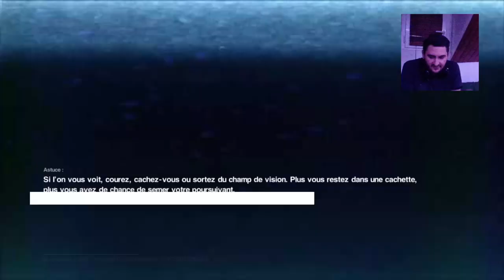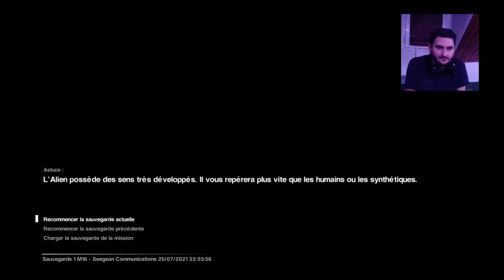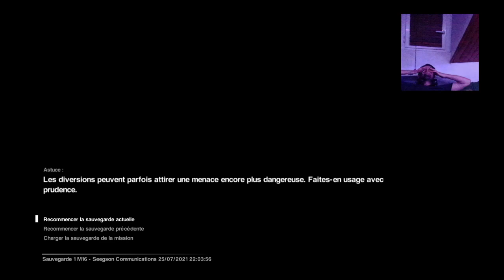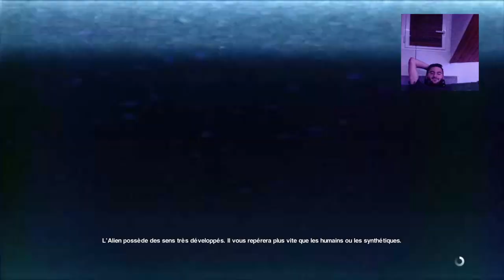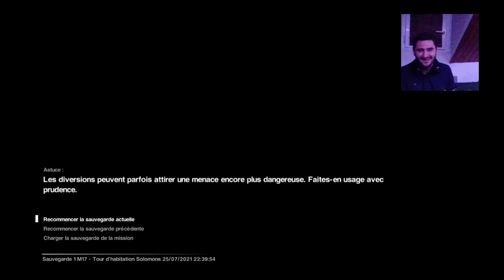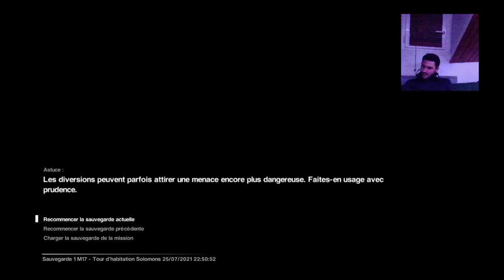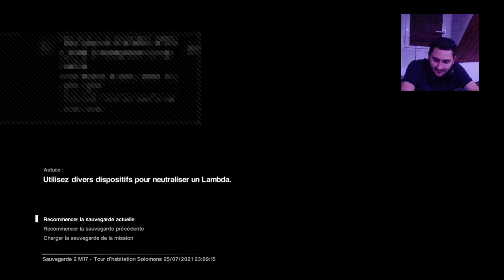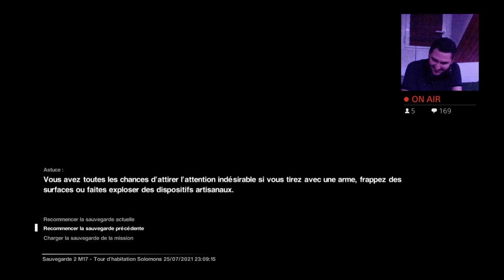[FR] ALIEN ISOLATION - EP 5 - EN ROUTE POUR LE TORRENS